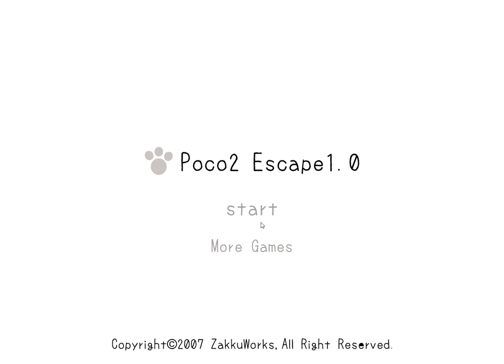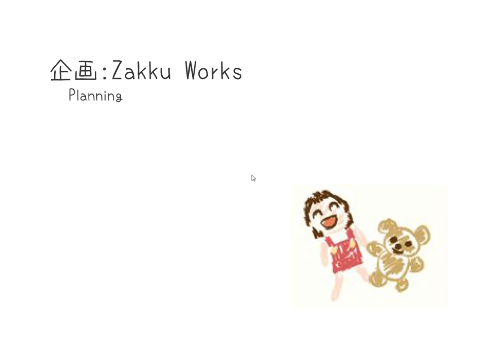[Zakku Works] Poco 2: Escape 1.0 Walkthrough